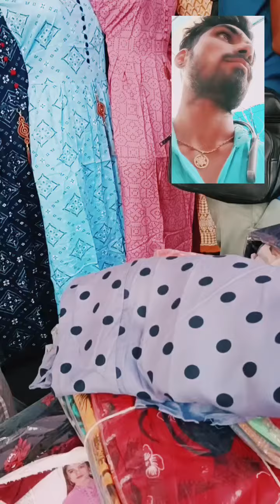500 rupay mein do shadi. ₹500 में दो साड़ी sabse sasta shadi